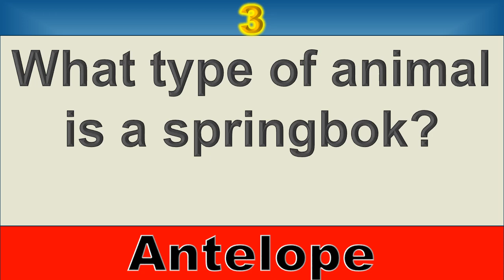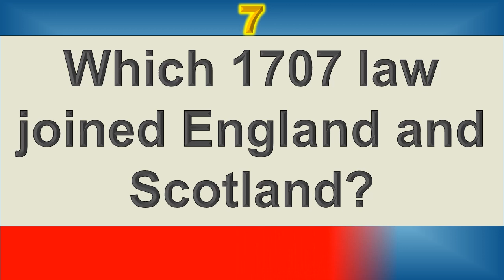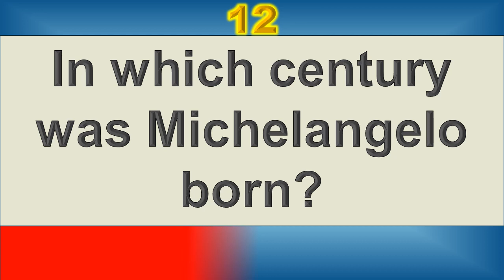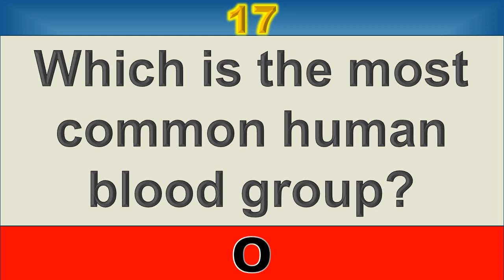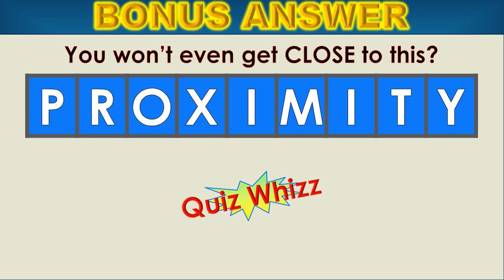(26)This Quiz is Fast! Get's your brain working! RAPID FIRE TRIVIA QUESTIONS. LIGHTNING ROUND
Welcome to the LIGHTNING ROUND!
Are you ready for this RAPID FIRE TRIVIA QUIZ?
You'll have to be quick and think fast!
20 General Knowledge questions coming at you like lightning!
These questions may seem relentless but they are a
great test of knowledge and mental agility!
So why not give them a try? You'll be surprised how quickly
the answers come to you when the timer is counting down